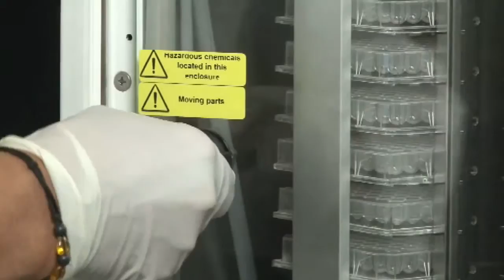Liconic Shaker Removal Loading Cassette